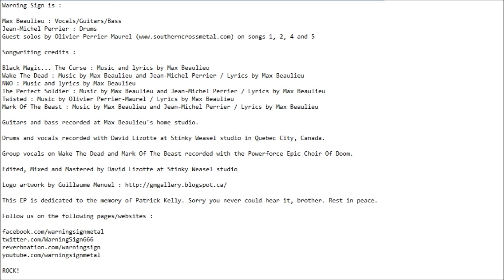Warning Sign Wake The Dead FULL EP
Old school Heavy Metal/Thrash Metal from Quebec city!

01 - Black Magic... The Curse
02 - Wake The Dead 6:30
03 - NWO 11:35
04 - The Perfect Soldier 15:42
05 - Twisted 20:42
06 - Mark Of The Beast 24:43

Warning Sign is :

Max Beaulieu : Vocals/Guitars/Bass
Jean-Michel Perrier : Drums
Guest solos by Olivier Perrier Maurel on songs 1, 2, 4 and 5

Songwriting credits :

Black Magic... The Curse : Music and lyrics by Max Beaulieu
Wake The Dead : Music by Max Beaulieu and Jean-Michel Perrier / Lyrics by Max Beaulieu
NWO : Music and lyrics by Max Beaulieu
The Perfect Soldier : Music by Max Beaulieu and Jean-Michel Perrier / Lyrics by Max Beaulieu
Twisted : Music by Olivier Perrier-Maurel / Lyrics by Max Beaulieu
Mark Of The Beast : Music by Max Beaulieu and Jean-Michel Perrier / Lyrics by Max Beaulieu

Guitars and bass recorded at Max Beaulieu's home studio.

Drums and vocals recorded with David Lizotte at Stinky Weasel studio in Quebec City, Canada.

Group vocals on Wake The Dead and Mark Of The Beast recorded with the Powerforce Epic Choir Of Doom.

Edited, Mixed and Mastered by David Lizotte at Stinky Weasel studio

This EP is dedicated to the memory of Patrick Kelly. Sorry you never could hear it, brother. Rest in peace.

ROCK!